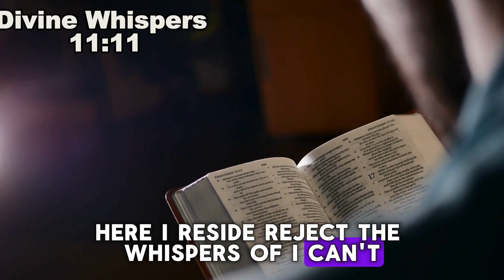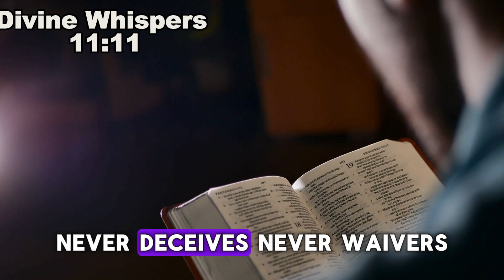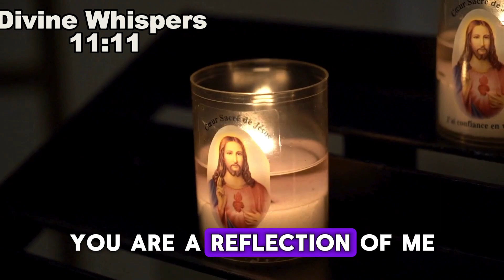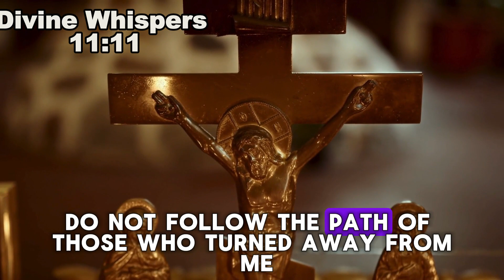God Says You Are Chosen _ God Message Today | God message for you today Divine Whisper 11:11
𝐆𝐨𝐝 𝐌𝐞𝐬𝐬𝐚𝐠𝐞:You Are Chosen _ God Message Today part 1 | God message for you today Divine Whisper 11:11 today
God helps
Godly quotes
Bible Quotes
God Message Tarot
Financial abundance
Angels message
Jesus message
Godly quotes
Lord Helps
Jesus quotes
God
God message
Jesus
Jesus message
God messages
Urgent message from God
Jesus says
Angel Signs
God msg
Angels message
Universe message
Money miracle
Life quotes
Faith quotes
Universe message
Angel message
God Message For You Today
God says
Positive life affirmation
1111
i hold you,
psalm 12,